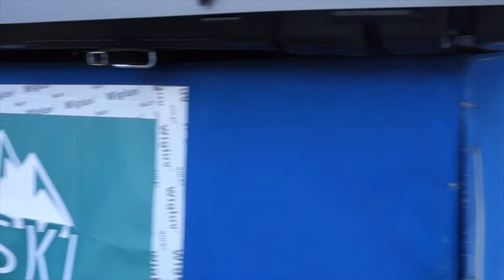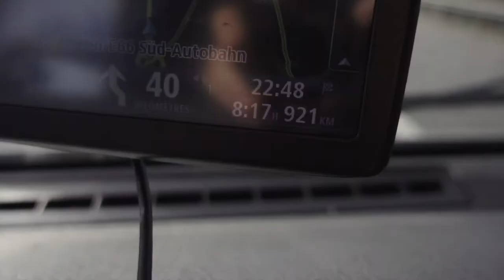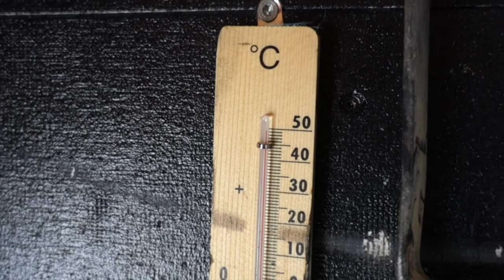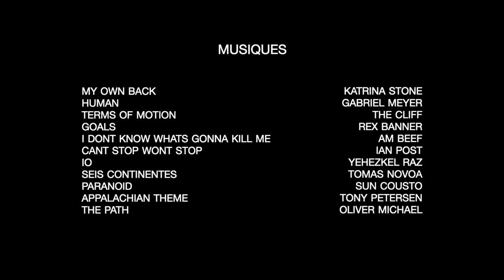FRISKI LE FILM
Crédits

Musiques :

my own back - katrina stone
human - gabriel meyer
terms of motion - the cliff
goals - rex banner
i dont know whats gonna kill me - am beef
cant stop won't stop - ian post
io - yehezkel raz
seis continentes - tomas novoa
paranoid - sun cousto
appalachian theme - tony petersen
the path - oliver michael

Réalisation : Cédric Heckly

Riders :
Alexandre Schouwey - Arthur Morand - Jean Gremion - Lucas Gremaud - Rapahel Huber